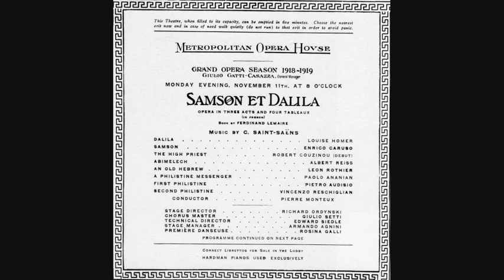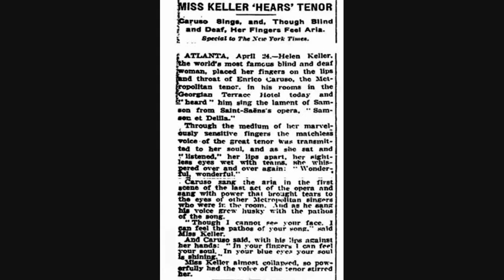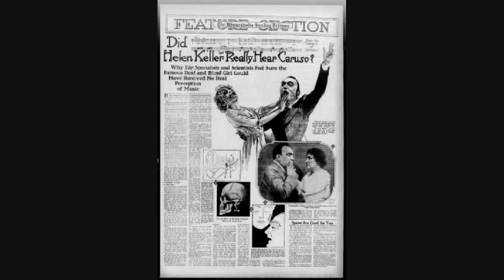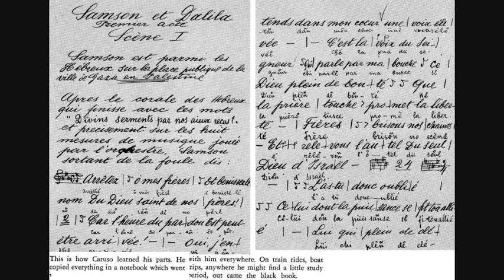Enrico Caruso : Vois ma misere, helas (Samson et Dalila : Saint-Saens, Camille) : (2021 restoration)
This aria was recorded by Caruso on 7th December 1916. In the opera it is sung by Samson who has been blinded by his enemies. He is pushing round the great wheel of a corn mill and calls on the God of Israel to help him.
The recording is noisy but, considering the fact that they seem to have managed to fit in an orchestra and chorus of considerable size to record through a single horn with a stylus attached scratching the the sound vibrations into a wax disc, I think that they did a very good job. I have tried to improve the audio quality and, just to give a live effect with more presence, I have added applause.
I uploaded this because I read an interesting story recently about Caruso singing this aria for Helen Keller.
Helen Keller was born in Alabama in 1880 and as a result of an illness when she was 19 months old lost her sight and hearing. Eventually, through her own inner strength and the help of her lifelong teacher and companion Anne Sullivan, she learned to read, write and speak. She studied at Harvard University and became the first deaf and blind person to achieve a Bachelor of Arts Degree. She wrote several books and was a campaigner for workers rights ,the disabled and world peace. Enrico Caruso agreed to sing this aria for her in his Atlanta Hotel room with her fingers touching his mouth and throat.
When he had finished the aria Caruso, with tears in his eyes said "I have sung the best in my life for you".Helen Keller collapsed, overcome by her emotions. Later she wrote "What a magnificent experience it was when, with ravished fingers, I felt Caruso's voice in passages from Samson. Spellbound, I followed him as in a perfect glory of tone he sang compassion for the captive lamenting his loss of vision and the strength with which he had wrought in the light of day. Then Caruso's voice swelled and surged in harmonious billows as he sang of Samson's reviving courage and the might with which, in the dark, he tugged the pillars of the temple until the roof crashed down on his enemies, the Philistines. Indeed it was unforgettable, the animation of Caruso's face and his rapt response to the sphere born harmonious sisters,voice and verse".
Below is an extract, that I have found recently, from a letter written by Helen Keller, on 1st November 1935,  concerning not only her meeting with Enrico Caruso but also one that she had with the Irish tenor John McCormack.The letter was sent to the presenter of a radio program requesting him to play John McCormack's recording of My Wild Irish Rose.
"Once we happened to be at the hotel where McCormack was staying. His publicity man arranged for him to sing “My Wild Irish Rose” for me. A number of the singer’s friends and ours were gathered in the sitting-room for the performance. I was all expectation and excitement. My fingers were on his lips, but no sound came from them for several seconds. Then he cried, “I can’t, I can’t” his tears wet my hand, and turning away he ran into his bedroom. I loved him for that tenderness which seemed to me the flower of the Irish heart. How different Caruso was when we met under similar circumstances! When I entered his room, Caruso was being shaved. A pretty girl was manicuring his nails. “Ah! You have come,” Caruso said, and seized my two hands and clapped them on his great chest, which was bare, and with almost terrifying intensity burst into Samson’s lament over his blindness. I have never dreamed that a human chest could expand as his did, nor that a throat could emit such a volume of sound. To come back to “My Wild Irish Rose,” I love it because I remember my teacher (Anne Sullivan) as a wild Irish rose when she came to me. It is no hyperbole to say that when I touched that rose, happiness skipped to my side. The wild-rose tells a wondrous story in my life of growth and beauty. Its perfume is the fragrance of God’s Goodness and of a Love that passeth knowledge, Helen.”